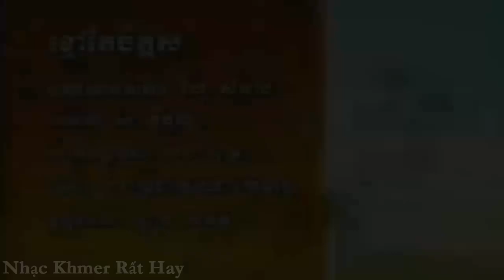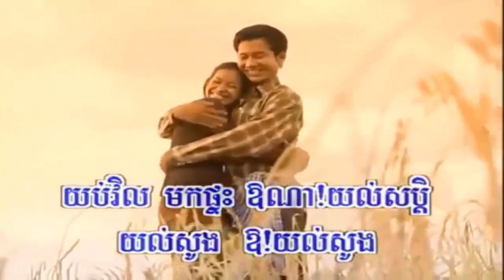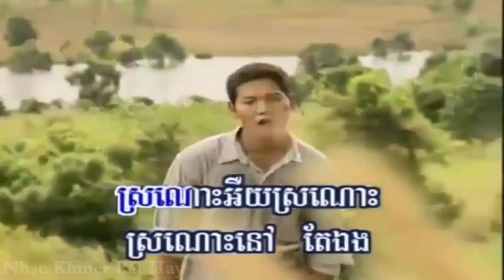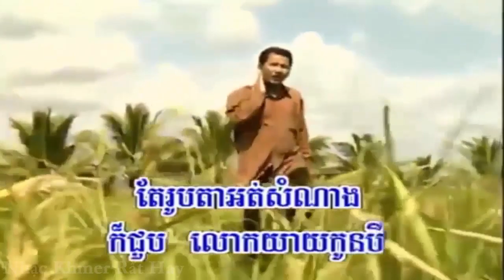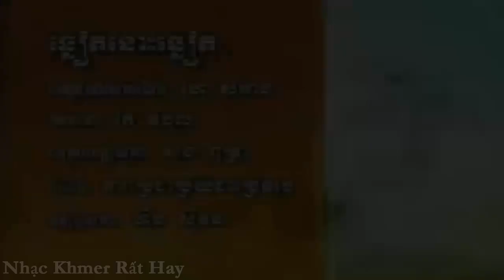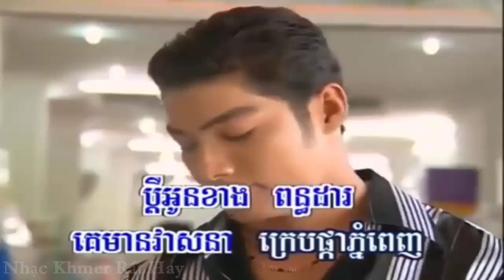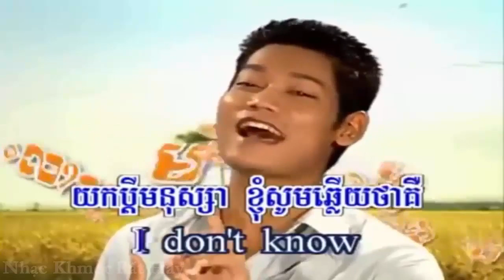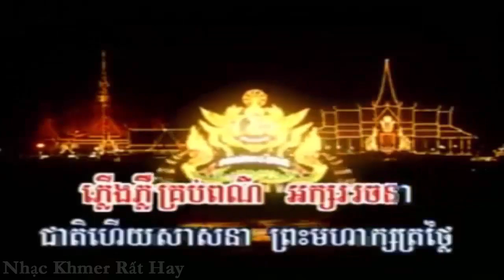Nhạc Khmer Rất Hay 2018 🆕✅ Preap Sovath Ft Him Sivorn Khmer Song Karaoke Non Stop 2018 🆕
​​​​​✔️ខ្ញុំបាទ​ សុំទោសបងប្អូនទុកជាមុន បើការ Upload Videos របស់ខ្ញុំមានចំនុចណាខុស ឬ មានបញ្ហា សូមបងប្អូនជួយ Comment ប្រាប់ខ្ញុំផងដើម្បីឲ្យខ្ញុំ កែប្រែ ឬ​ លុបចោល.

Nhạc Khmer Romvong Karaoke Rất Hay 2018 🆕✅